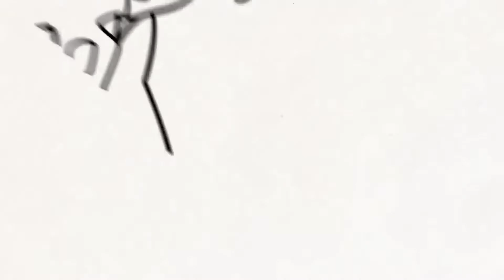#19【ソードシールド２人同時プレイ】ネズさんとエール団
まだまだ色々下手くそですが頑張っていきたいです

ストーリー重視で殿堂入りを目指してやっていきます
ただそれだけでは他の人もたくさんいると思うので
見づらいかも知れないですが２画面で同時にポケットモンスターソードとポケットモンスターシールドをやっていきたいと思います
音は基本的にソード側です
のんびりとストーリーを見たい人とかは是非のぞいてやってみてください

【岡崎体育のさいたまスーパーアリーナのワンマン見てきたからまとめました】